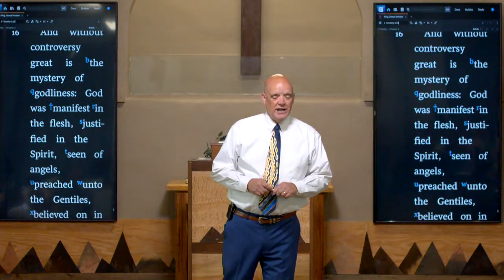All The Mysteries of the Bible, Part 2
From the mystery of the fullness of times through Mystery Babylon, this sermon completes All The Mysteries of the Bible.